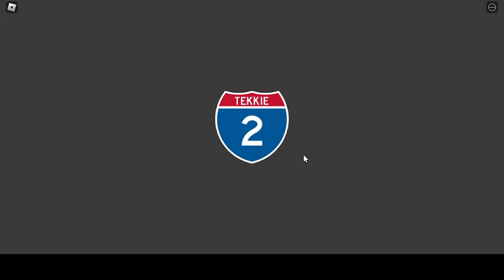You did good on this game!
I rate this a 9.5/10. It could use some highway sounds, then it can sound real!